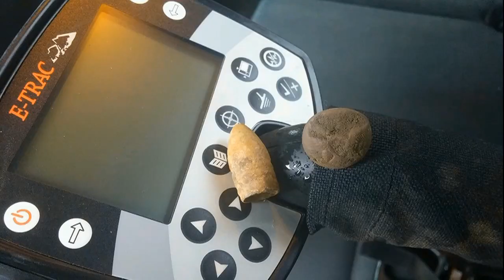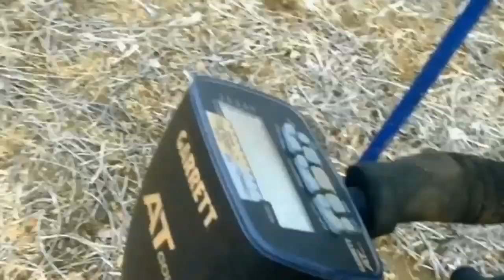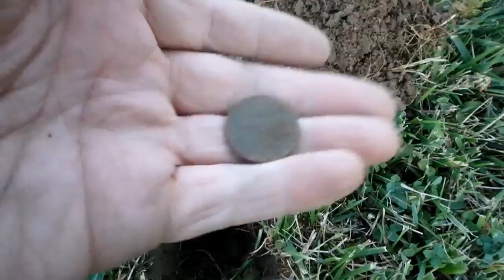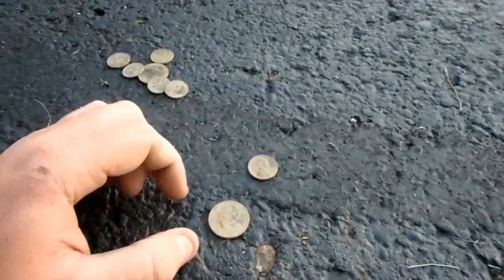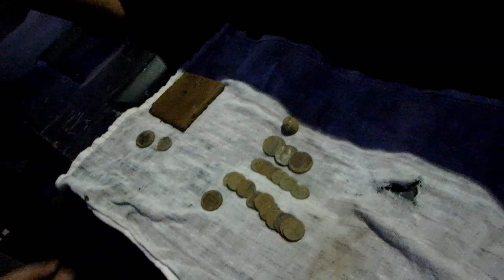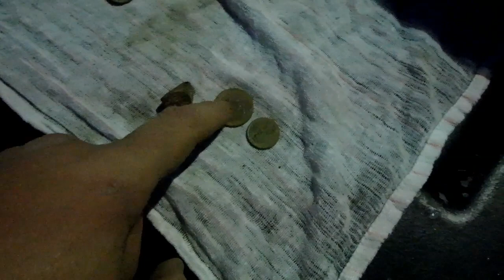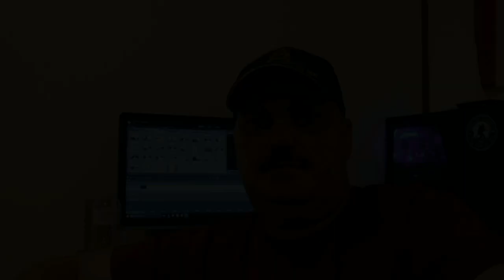#122 Metal Detecting - The Clad Challenge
Just a fun day out detecting a 1950's school with friends!

People that have messaged me about sending stuff can send to...